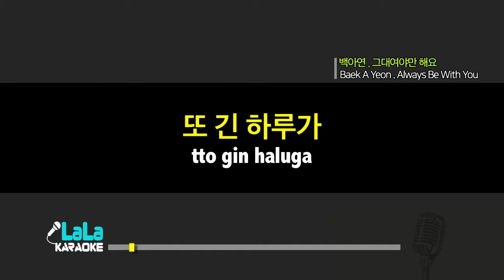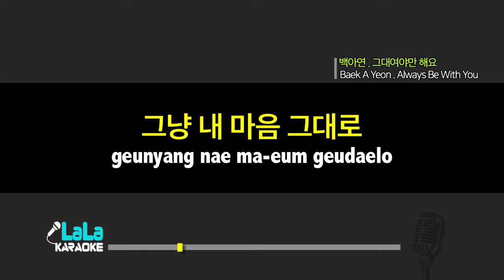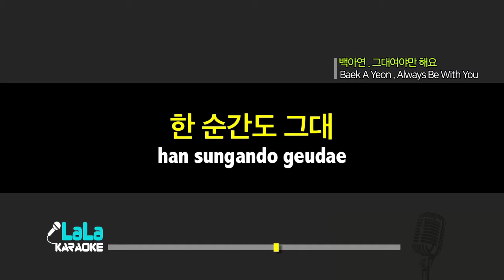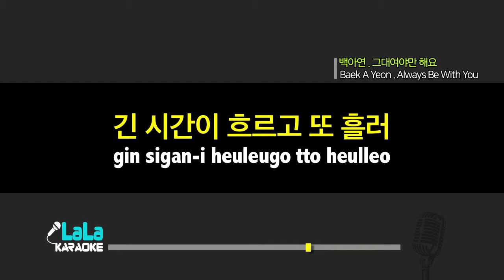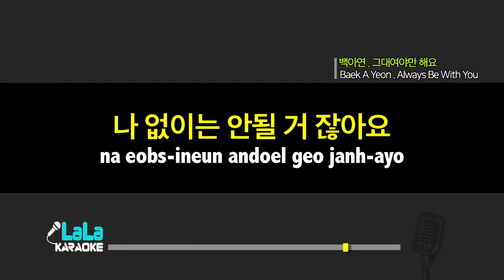백아연 - 그대여야만 해요 (남자친구) Baek A Yeon - Always Be With You (남자키,Male) / LaLa Karaoke 노래방 Kpop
백아연 - 그대여야만 해요 (남자친구) Baek A Yeon - Always Be With You Karaoke (Instrumental)